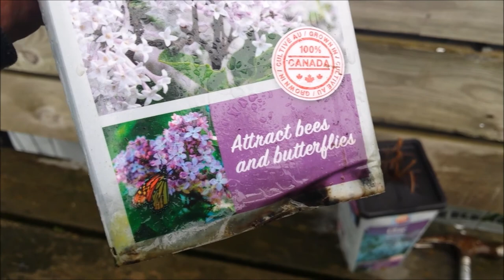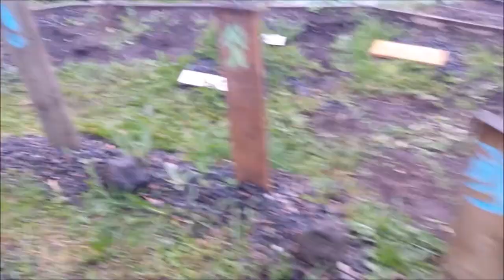2 fathers day trees fron Tiffany